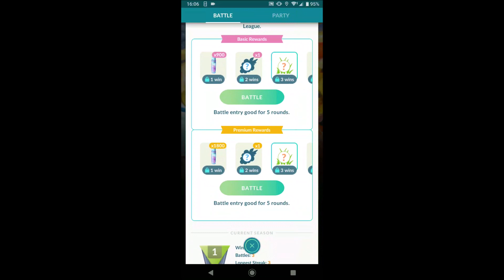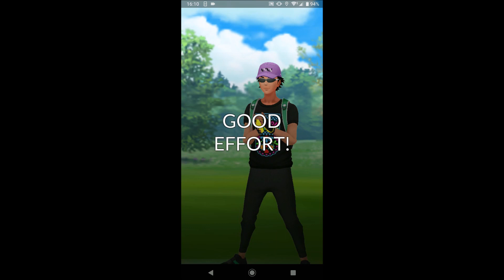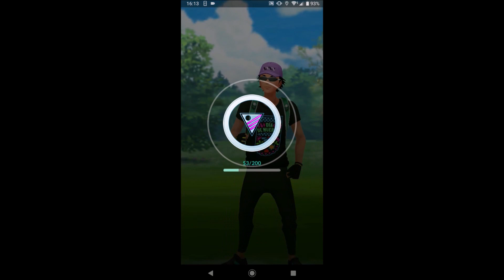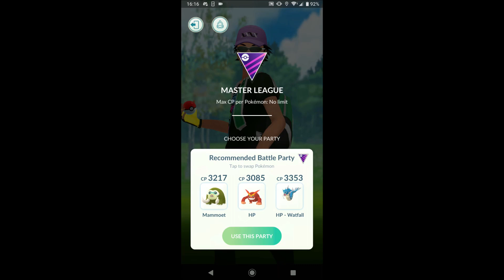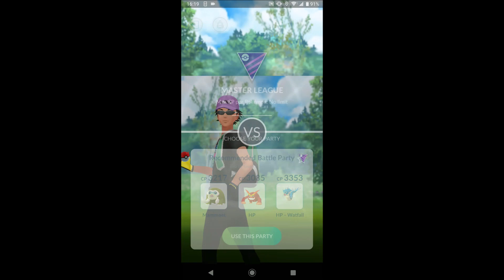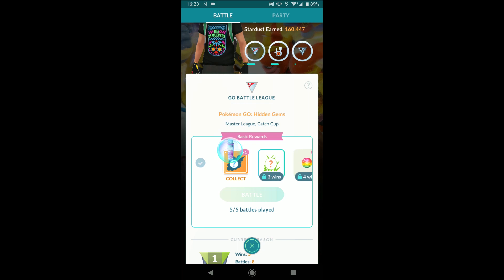Pokemon GO Battle League spelen! - We want more!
Vandaag doen we even iets anders dan normaal.
Klik maar op 'play' want vandaag spelen we een game dat heel populair is. (Ja, toen het spel werd uitgebracht bedoel ik)